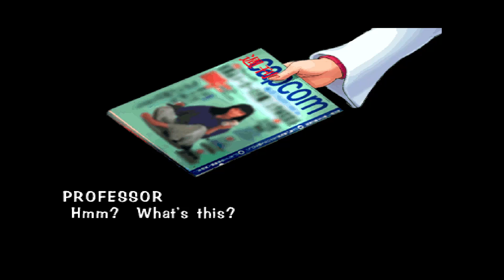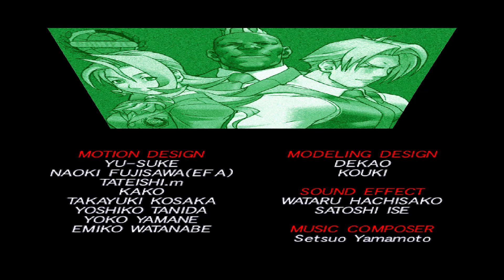Rival Schools Evolution (USA) [PS1] - Kyoko & Hideo (with all 4 endings)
This is a play-through of 1P Game mode using Kyoko and Hideo in the PS1 USA version of Rival Schools (Evolution disc). Read on below for more information...

Hideo and Kyoko are generally the sub-bosses in the story modes. Both are available from the start, which means that they are regular playable characters.

ABOUT HIDEO
Capcom have designed him to be the stereotypical Japanese middle-aged school teacher, and they have pulled it off superbly. He is such a dramatic character, both in personality and gameplay... the metal shoulder pads reflect his fiery fighting style.

Gameplay-wise, just ask yourself what Ryu would be like in a Rival Schools game... and Hideo would be your answer. I think he's one of the best characters in the game, as his damage output is high and his ability to combo basics into specials and supers is very good.

ABOUT KYOKO
Capcom: "Hey, we are making a fighting game with school students, teachers and principals right? Let's have the nice school nurse as well!"

Gameplay-wise, Kyoko is designed to be both an aggressive and tactical character, her Sidestep Attack and One Wing Stance moves are used to avoid and confuse, yet her Spinning Kick and Grapple moves are used to put the pressure on. Her combo ability is fairly good as well.

COMMAND BASICS
-- Left Slap: F + [HP]
-- Power Kick: F + [HK]
-- Overhead Circle Kick: B + [HK]
-- Air Circle Kick: in the air, F + [HK]
-- Launcher Kick: DF + [HK]

SPECIAL MOVES
-- Grapple & Kicks: D,DF,F + [P], tap [K] repeatedly
-- Sidestep Attack: D,DB,B + [P]
-- Spinning Kick: D,DB,B + [K] (also air)
-- Pop Quiz: B + [LK]+[HK]
-- Knee Check: F,D,DF + [LK]
-- Knee Check & Axe: F,D,DF + [HK], [HK]
-- One Wing Stance: D,DF,F + [K], then:
.Sidestep & Low Attack: [LP]
.Sidestep & Punch: [HP]
.Jumping Kick: [LK] or [HK]
.Triple Jumping Kicks: [LK], [LK], [LK] or [HK], [HK], [HK] or [LK], [LK], [HK] or [HK], [HK], [LK]

=== BURNING VIGORS (requires 1 level) ===
-- Final Prescription: D,DF,F,D,DF,F + [P]
-- Class Curve Kicks: D,DF,F,D,DF,F + [K]

TEAM UP TECHNIQUE (requires 2 levels)
-- Rest & Relax: using Kyoko's partner character, [LP]+[LK] or [HP]+[HK]

COMMAND BASICS
-- Left Hook: F + [HP]
-- Overhead Heel Drop: B + [HK]
-- Left Punch: in the air, F + [HP]
-- Launcher Uppercut: DF + [HP]

SPECIAL MOVES
-- Fireball: D,DF,F + [P]
-- Air Fireball: in the air, D,DF,F + [LP]
-- Multiple Air Fireball: in the air, D,DF,F + [HP], [HP], [HP]
-- Upwards Fireball: D,DB,B + [P]
-- Hurricane Kick: D,DB,B + [K]
-- Dragon Punch: F,D,DF + [P]
-- Dart Kick: in the air, D,DB,B + [K] or D,DF,F + [K] (repeat twice for a total of 3 kicks)

-- Shin Shoryuken: D,DF,F,D,DF,F + [P]
-- Super Fireball: D,DB,B,D,DB,B + [P]

-- Shin Seihaken: using Hideo's partner character, [LP]+[LK] or [HP]+[HK]

ABOUT RIVAL SCHOOLS EVOLUTION (DISC 1)
This is basically a unique version of the vanilla/arcade version of Rival Schools. The game has many extra modes of play and features not found on the Arcade disc. There are also gameplay balance changes too. However it does not have some features of the Arcade disc though, such as the arcade character select screen, versus screens and most notably the dedicated story scenes and dialogues.